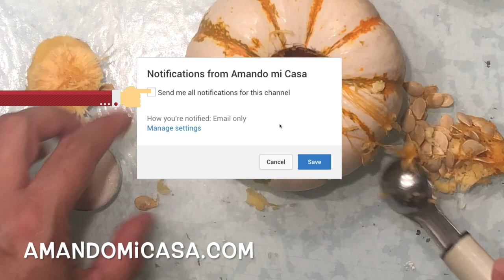Velas en calabazas / Decoración de otoño / Amando mi Casa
Seguimos con las decoraciones de otoño. Y esta vez lo que hice fue una decoración usando calabazas y velas.

Son muy fáciles de hacer y quedan hermosas.
Te invito a hacerlas y a decorar tu casa de otoño.

Quieres mas ideas de decoración de otoño con calabazas fantasía?